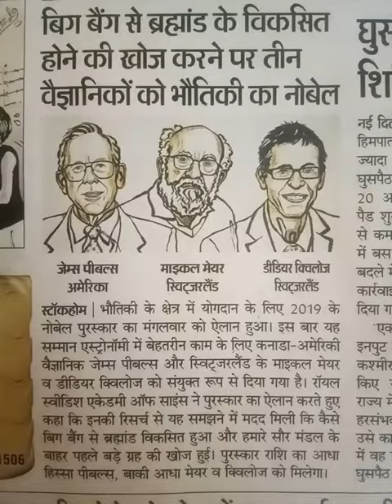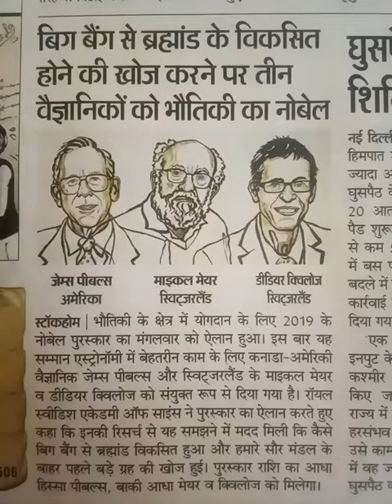Novel Puruskar 2019 Novel Prize 2019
🙏🙏We hope you enjoy this beautiful video

Is video m Mene Dainik bhaskar ki latest katting daali h
Lekin iska copyright Sirf Dainik bhaskar ka hi h
Dainik bhaskar chahe to ye video m Apne channel se delete kr skta hu

Is video m Mene btaya ki novel samman is baar kisko Mila h ye current GK question K liye Achcha topic h

Bing Bang Theory se brahamand k develop hone ki baat or hmare saur mandal K bahar pahle bade planet K bare m pata laga
In 3 ko ye prize combined roop se diya h